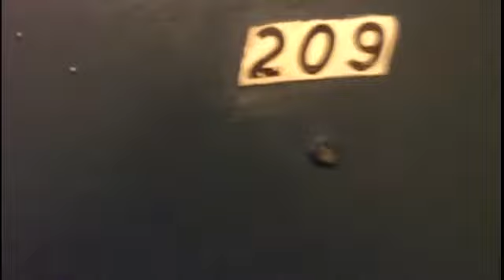209 Day 2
Horror is always around the corner in Apt 209 as the story continues on Day 2